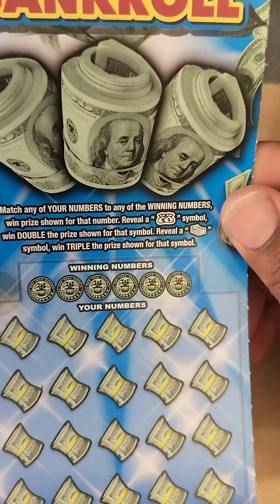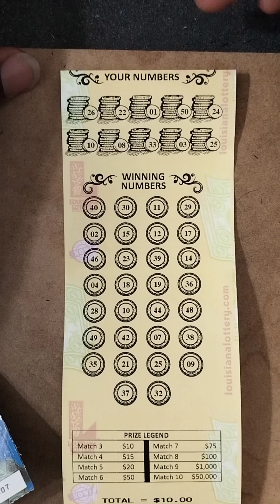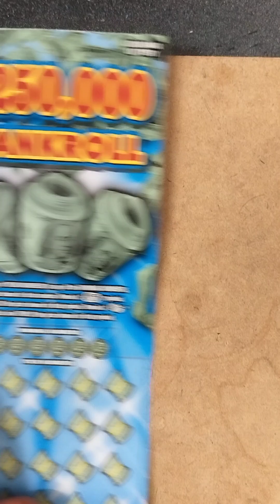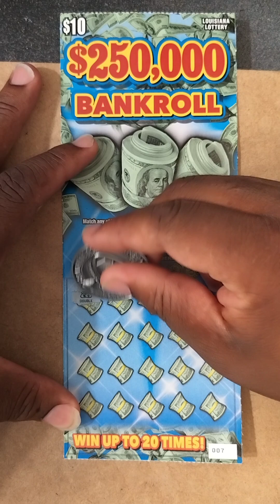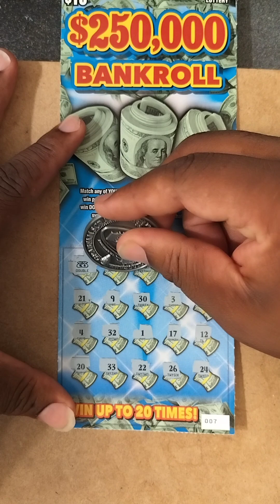$20 DOLLAR 💥PROFIT💥 SESSION LOUISIANA SCRATCH OFF TICKETS 🤑🔥